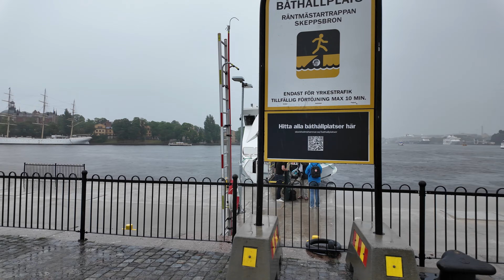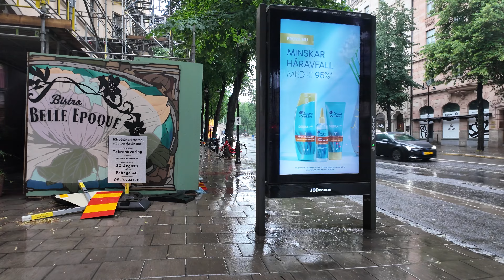Relaxing Walk | Heavy Rain Walk in Stockholm City - 4K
Join us on a tranquil walk through the beautiful streets of Stockholm, Sweden, on a rainy summer day. Filmed on the 30th of June, this 4K ASMR video captures the calming sounds of heavy rain and distant thunder, providing a perfect backdrop for relaxation, study, or sleep.

We take a rainy day tour through the heart of Stockholm City! We walk through the bustling streets and iconic locations like Strureplan, Biblioteksgatan, Hamngatan, Sergelstorg, Hötorget, and Drottninggatan. Watch as the city transforms under the heavy rain, capturing the unique charm and atmosphere of Stockholm.

Walking trough: Stureplan, Biblioteksgatan, Hamngatan, Sergelstorg, Hötorget, Drottninggatan, Old Town (Gamla Stan), Västerlånggatan, Slussen, Royalpalace, Strömbron, Kungsträdgården, Parlament, Grand Hotel.

Filmed in 4k 60fps, Enjoy!

This video is filmed: 30 June, 2024
Weather: 15 Celsius degrees

What I use to make my videos:

Main camera (DJI OSMO POCKET 3) ⟶
Camera #1 (GO PRO HERO 12) ⟶
Camera #2 (IPHONE 15 PRO MAX) ⟶
Sd Card ⟶